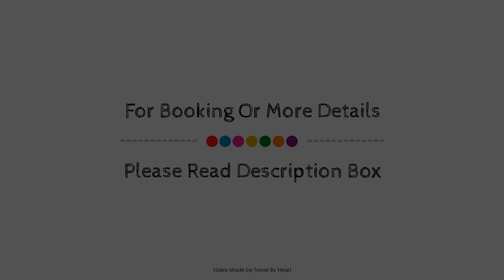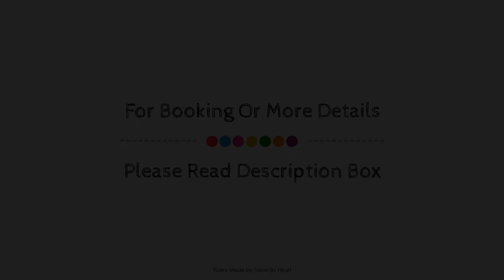Villa del Palmar Beach Resort & Spa Puerto Vallarta, Mexico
About Property:
Villa del Palmar Beach Resort & Spa Puerto Vallart is conveniently located in the popular Hotel Zone area. Both business travelers and tourists can enjoy the property's facilities and services. Service-minded staff will welcome and guide you at Villa del Palmar Beach Resort & Spa Puerto Vallart. Guestrooms are fitted with all the amenities you need for a good night's sleep. In some of the rooms, guests can find fan, air conditioning, telephone, television, satellite/cable TV. The property offers various recreational opportunities. Friendly staff, great facilities, and close proximity to all that Puerto Vallarta has to offer are three great reasons you should stay at Villa del Palmar Beach Resort & Spa Puerto Vallart.
Searching For
1. Villa del Palmar Beach Resort & Spa Puerto Vallarta
2. Villa del Palmar Beach Resort & Spa Puerto Vallarta Virtual Tour
3. Villa del Palmar Beach Resort & Spa Puerto Vallarta Rooms
4. Villa del Palmar Beach Resort & Spa Puerto Vallarta Amenities
5. Villa del Palmar Beach Resort & Spa Puerto Vallarta Videos
6. Villa del Palmar Beach Resort & Spa Puerto Vallarta Offers
7. Villa del Palmar Beach Resort & Spa Puerto Vallarta Deals
Audio Credit:
Track Title: Subway Dreams
Artist: Dan Henig